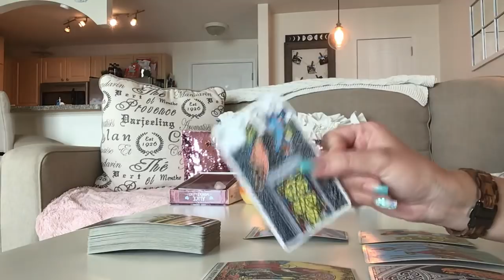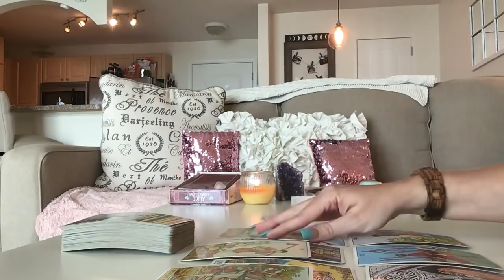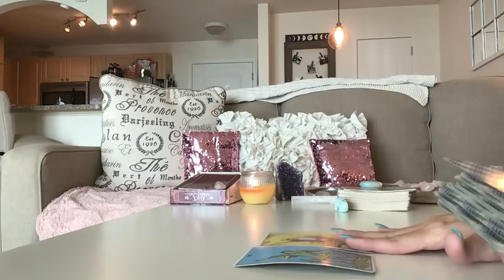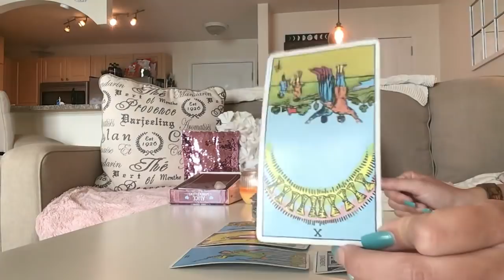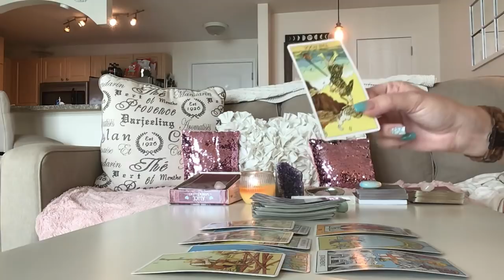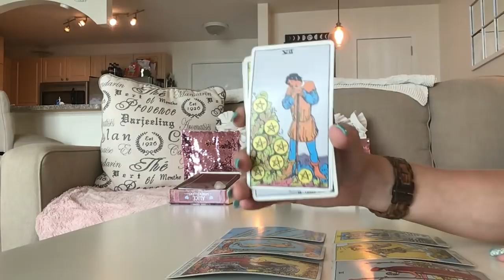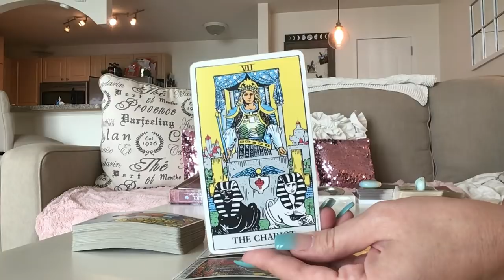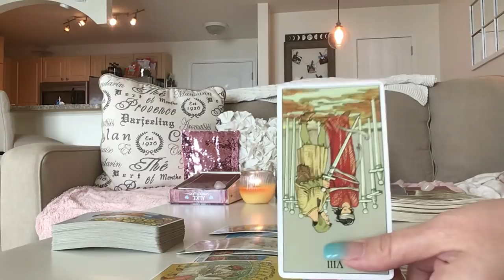Fire Signs August 11 Eclipse Love Readings- Passionate Decisions ❤️😍🌘😍❤️